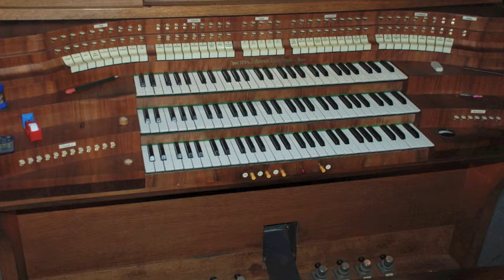Preludium pro Organo Pleno in G (improwizacja) - Michał Markuszewski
Preludium pro Organo Pleno in G (improwizacja)

Michał Markuszewski
gra na organach firmy Klais (1960, III.M.+P.)
w kościele St. Lamberti w Gladbeck (Niemcy)

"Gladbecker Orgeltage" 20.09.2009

Michal Markuszewski - improviesiert an der Kalis-Orgel der St. Lamberti Kirche in Gladbeck